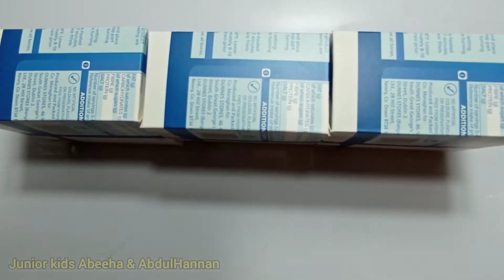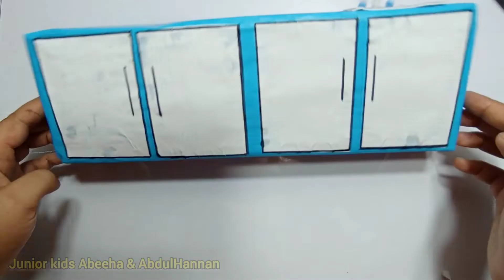DIY mini Kitchen with cardboard box|DIY mini kitchen Cabinets|Too Simple crafts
Hi Friends

welcome 🤗 back to our youtube channel Junior kids Abeeha & Abdul Hannan.

I hope 🤞 you will like this video and our mini kitchen with cabinets which we make for Barbie doll with waste cardboard box.

channel
🌹 Junior kids Abeeha & Abdulhannan

cardboard house
Reuse waste box
kitchen
diy miniature cardboard house
cardboard
diy mini kitchen with cardboard
cardboard kitchen
miniature kitchen
mini
diy cardboard house
kitchen from cardboard
diy miniature kitchen
diy mini kitchen
house from cardboard
diy mini kitchen stuff
cardboard design
miniature kitchen using cardboard
mini kitchen
how to make kitchen with cardboard
how to make mini kitchen from cardboard
cardboard diy
mini house
cardboard crafts
kitchen cabinet
kitchen cabinets
mini kitchen cabinet
kitchen
how to build kitchen cabinets
kitchen cabinets mini
how to make kitchen cabinets
paint kitchen cabinets
kitchen cabinets diy
painting kitchen cabinets
miniature kitchen cabinet
mini kitchen
kitchen cabinets for barbie
diy kitchen cabinet
kitchen cabinet ideas
kitchen cabinet pallet
kitchen cabinet mini
kitchen cabinet design ideas